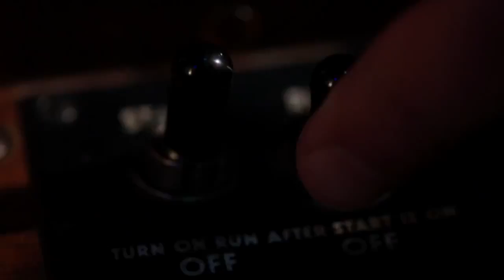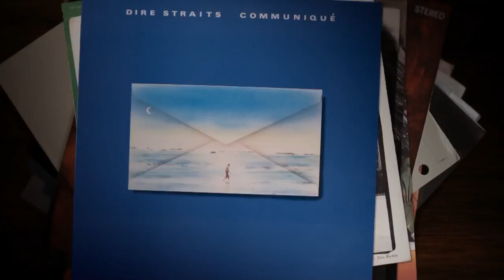Muscle Shoals Official Trailer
The award winning documentary that kick started the Muscle Shoals Music discussion. A must see film, expertly shot and put together. In this film legendary artists including Aretha Franklin, Greg Allman, Bono, Clarence Carter, Jimmy Cliff, Mick Jagger, Etta James, Alicia Keys, Wilson Pickett, Keith Richards, Percy Sledge, Steve Winwood and others bear witness to the magnetism and mystery of Muscle Shoals and why it remains a global influence today.